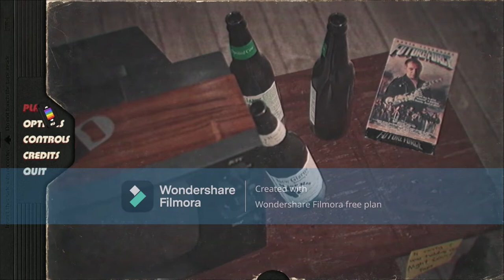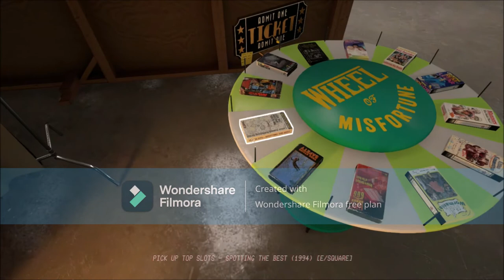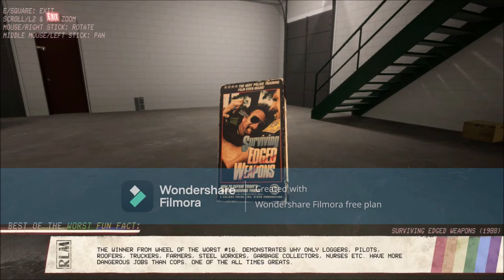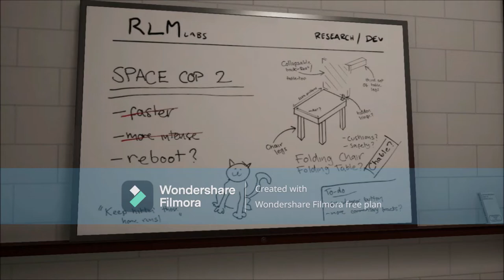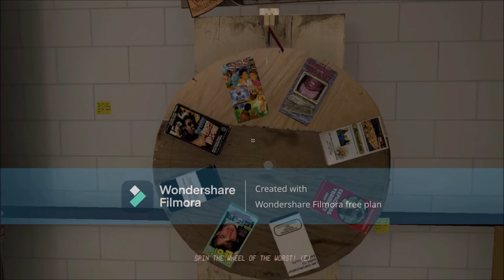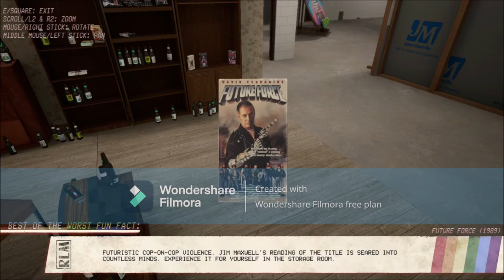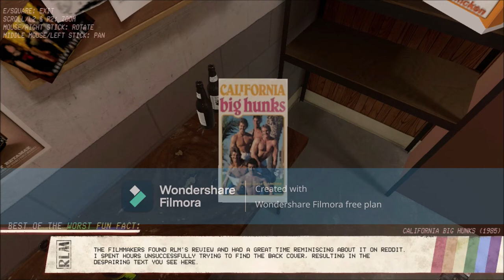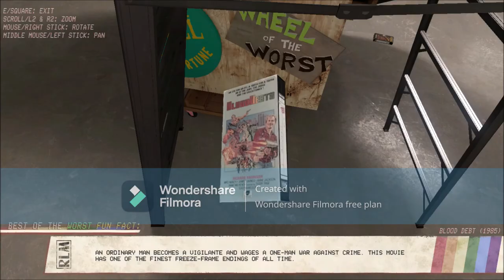Super VHS: A Red-Letter Media Fangame (Lets Play on PC)